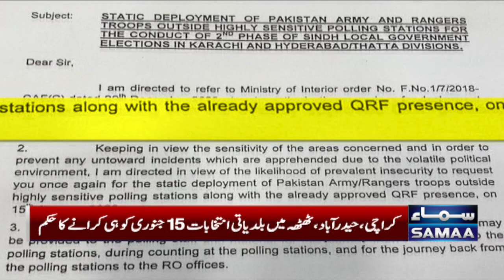Breaking: Baldiyati Elections 15 January ko hi hongay | SAMAA TV | 9th January 2023